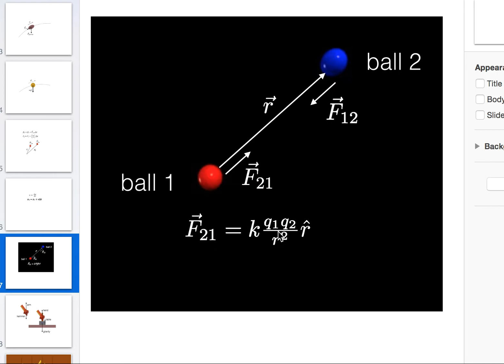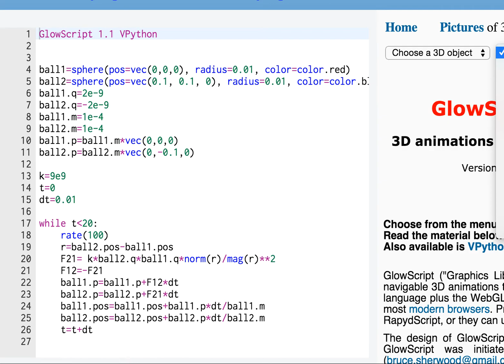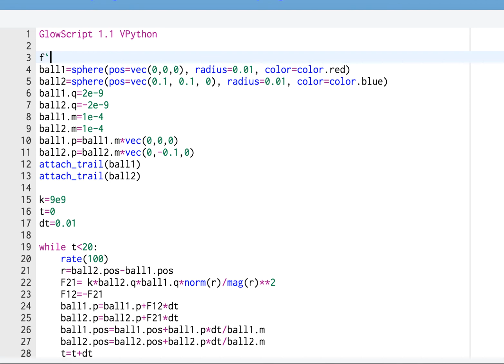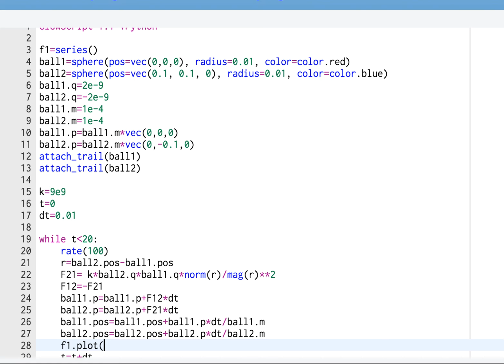Interacting electric charges in glowscript